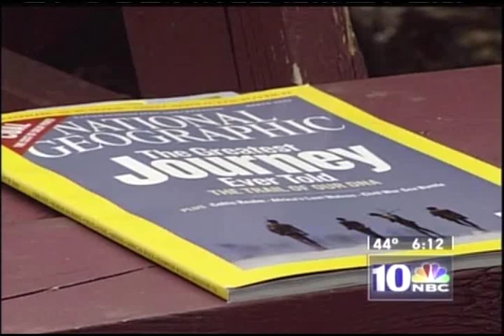National Genographic Project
NBC news clip explaining the genographic project performed by National Geographic.